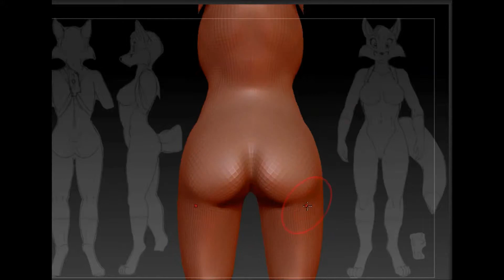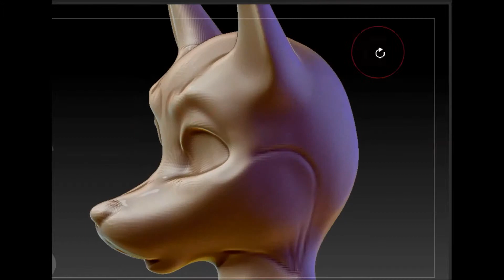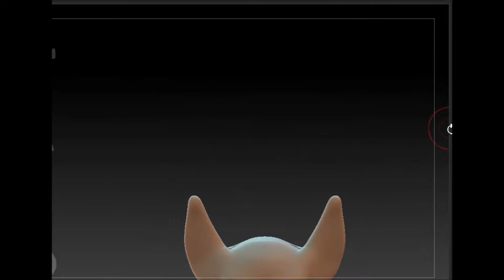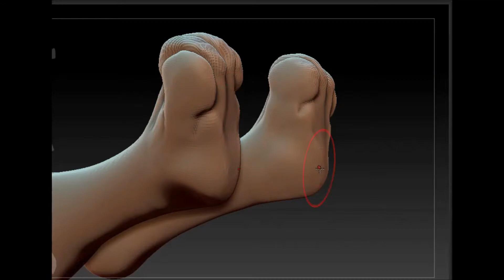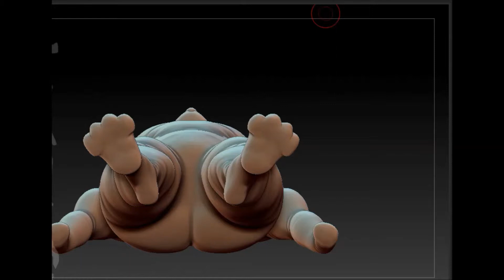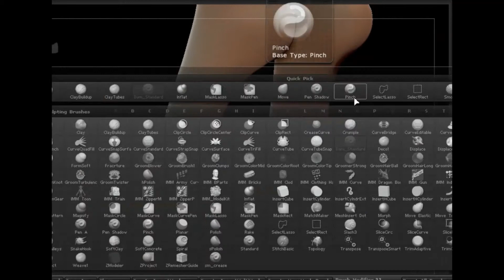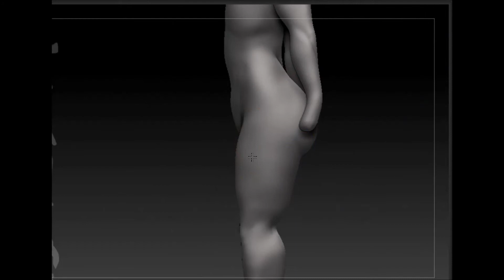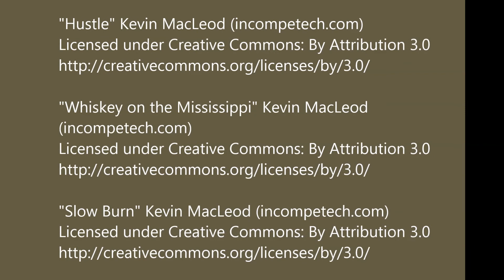KEN SINGSHOW PIECE PART 1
Early stage build using the dynamesh techinique. Still much to work on and fix. Will probably get done in the coming weeks CGDEN.com